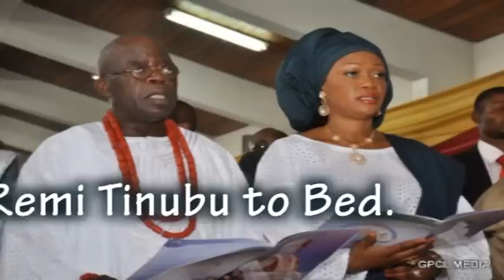Tinubu; Melaye Vows to take Remi Tinubu to Bed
It was also gathered that Senator Dino Melaye threatened to ‘impregnate’ Remi Tinubu, wife of the Bola Tinubu, the national leader of the all Progressives Congress (APC).
Their anger stems from the proposed trial of the Senate leadership over forgery, a case for which Senate president, Bukola Saraki; his deputy, Ike Ekweremadu, and other officers were recently charged to court.
Some senators were said to have called on their colleagues, led by Senators Suleiman Othman Hunkuyi (APC Kaduna North) and Kabir Marafa(APC Zamfara Central) to sheathe their sword and withdraw the petition that had led to the prosecution of Senate leadership.